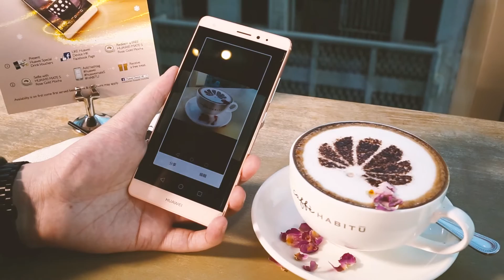HUAWEI 聖誕特約: 眾星呈獻暖笠笠玫瑰金咖啡